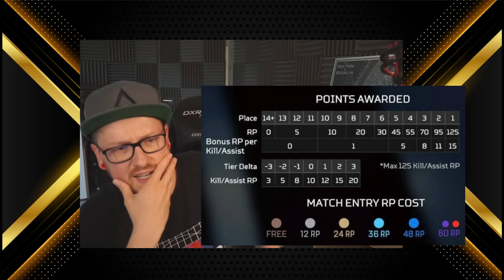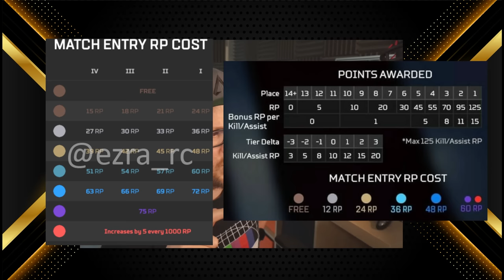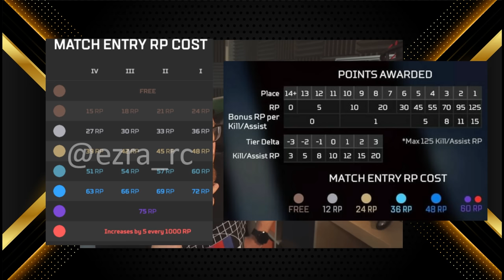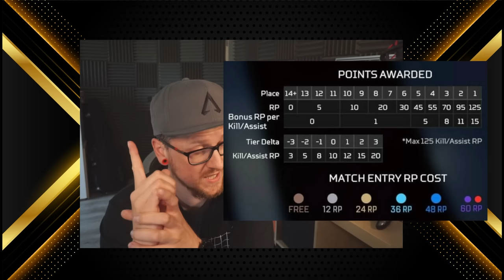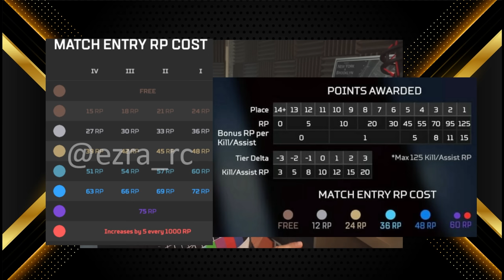HEFTIGE Änderung RANKED Kosten pro Match , Punkteverteilung Carepackage Waffe Apex Legends Season 13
Mein Equipment:
Mikro: Hyper X QuadCast*

Elgatogeräte:
Stream Deck*

Capture Card:*

Elgato Halterung*

Elgato Flexarm*